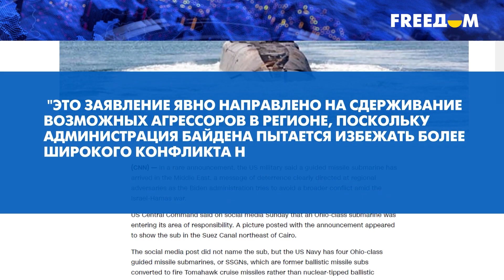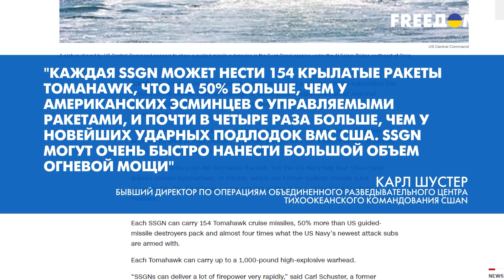😱 США вывели свою ядерную лодку! С какой целью? И при чем тут война в Израиле?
Американские атомные подлодки класса Огайо способны нести баллистические ракеты с ядерными боеголовками. Отметим, что на фоне войны Израиля с боевиками ХАМАС США начали наращивать военные силы в регионе. В начале октября в восточной части Средиземного моря прибыли авианосец США Джеральд Форд с кораблями сопровождения. Также американские военные направили на берега Израиля силы быстрого реагирования морской пехоты. Для чего это делается — расскажем в нашем видео.